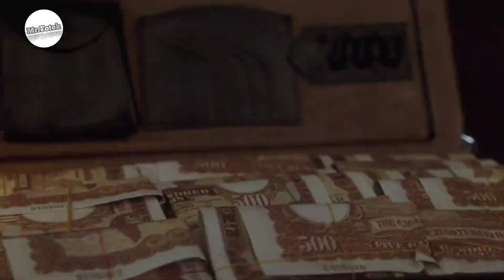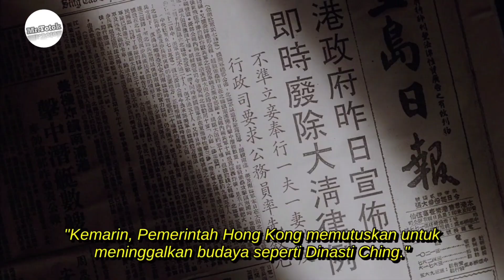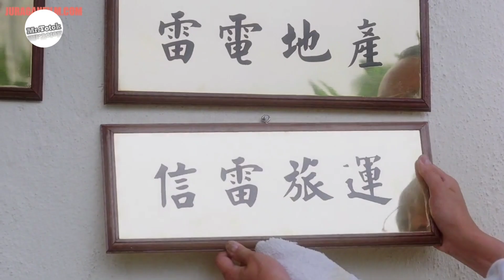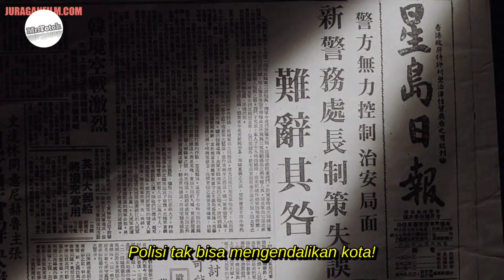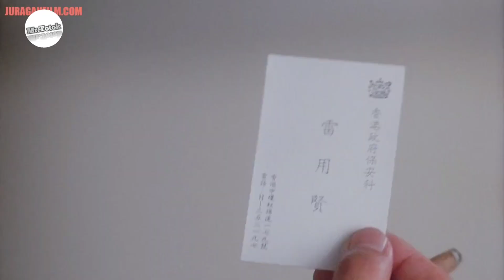PERSELISIHAN ANTAR POL1S1 DAN PETUGAS ANTI KORUPSI || ALUR CERITA FILM LEE ROCK 2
Guys yg mau sawer admin bisa klik link ya 🙏🙏🙏🙏🙏🙏🙏

Guys yang hobi belanja di shopee bisa klik link ya guys , bantu admin dengan belanja lewat link admin ya guys
kualitas mantap - mantap dan banyak promonya  👍

- Kaos Premium Dari Tiento , Admin Juga Pake , Asli Kaosnya Bagus banget Buat abang - Abang Tambah Keren 😎

- Sepatu Sport Keren Buat Olahraga Dan Santai , Cocok Dipakai Kemana aja

- Yang Hobi Ngemil Sambil Nonton Chanel Admin 😁, Kripik Brownies ini enak banget loh

- Yang Mau Order Kue Lebaran Berbagai Macam Bisa di cek

- Buat Abang - Abang Yang Nyari Tas Pinggang , Silakan Di cek , Keren Banget

- Hodie Keren Buat Anak Motor, Tua Muda Pasti Keren Pake Hodie ini

- Pengen Browniea Premium Tapi Murah
Silakan di cek ya guys

- Yang Butuh Spray untuk Ngebersihin Tas, Sepatu atau Jaket Kulit , tinggal Cek out aja